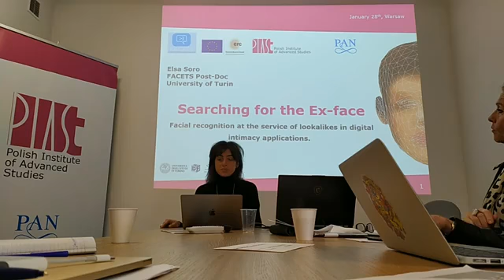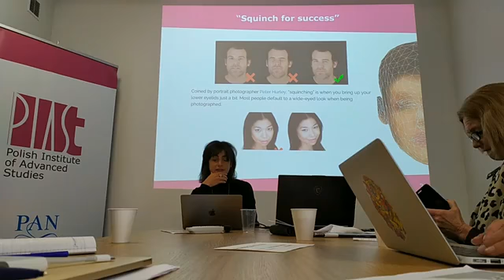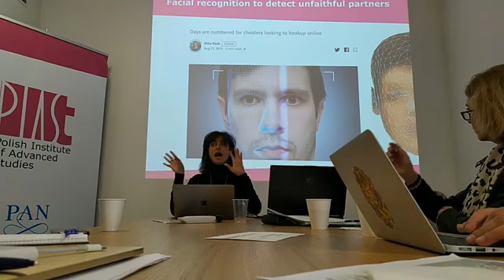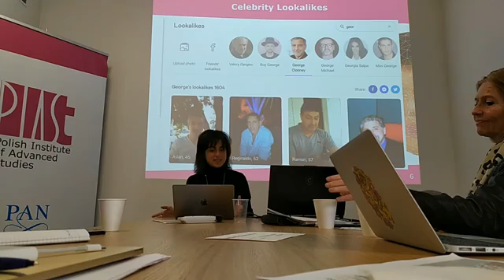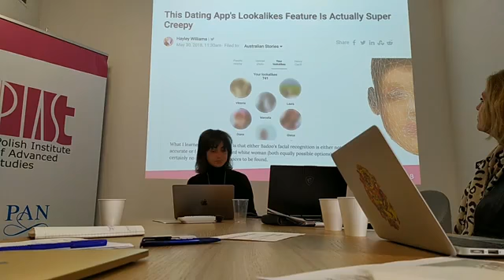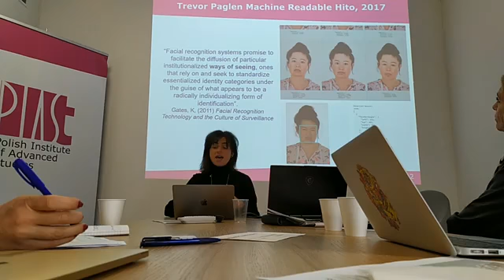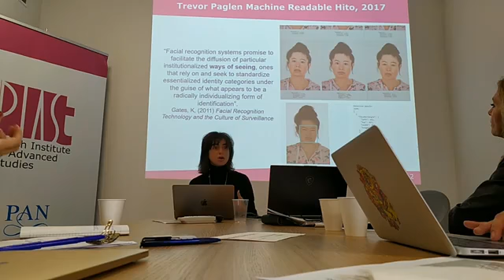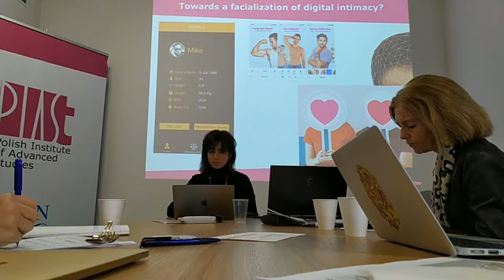Elsa Soro: "Searching for the Ex-Face. Facial Recognition in Digital Intimacy Applications" (EN)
Transhuman Visages: Artificial Faces in Arts, Science, and Society

Symposium and Meeting of the Senior Advisory Board, PIAST, Polish Institute of Advanced Studies, 28 January 2020